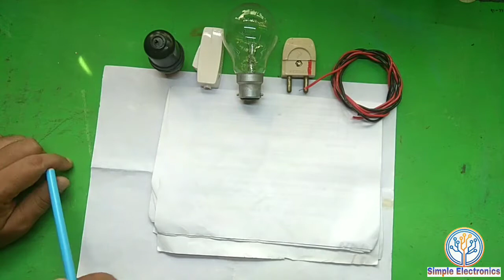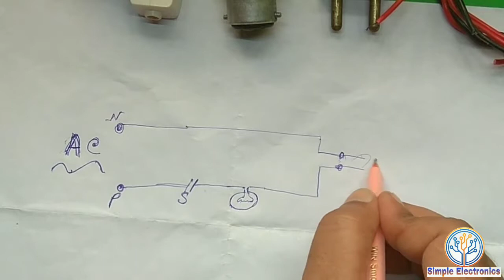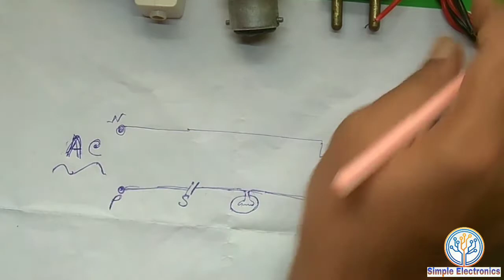How to Make Electric Series Line Testing Circuit. Safety Tips & Rules. खुद ही बनाये।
Hi,
In this Video I have clarified how to make an Electric Series Line specially for SMPS repairing. For details watch this video...

Don't touch any part of the circuit board with naked/open hand when it's switched on.

Thanks
Simple Electronics.